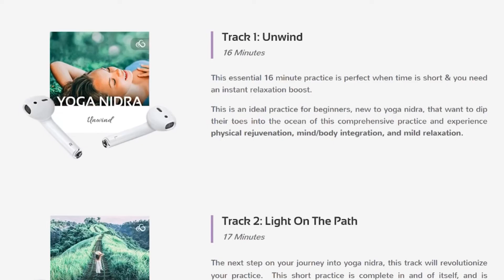How To Practice Yoga Nidra To Reduce Stress, Improve Mental Health & Increase Happiness